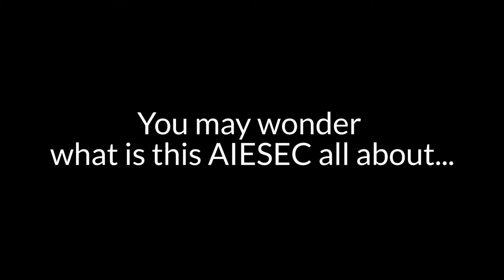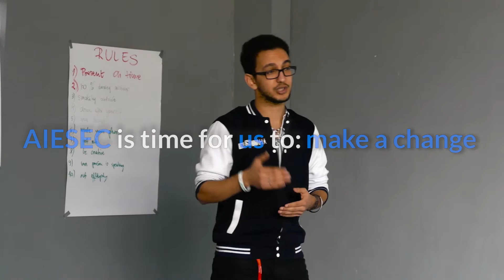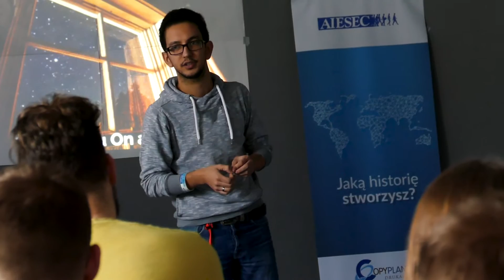LCC - AIESEC Szczecin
Film z konferencji komitetu lokalnego AIESEC Szczecin, która odbyła się w Sianożętach.

Muzyka:
► OneRepublic - I Lived